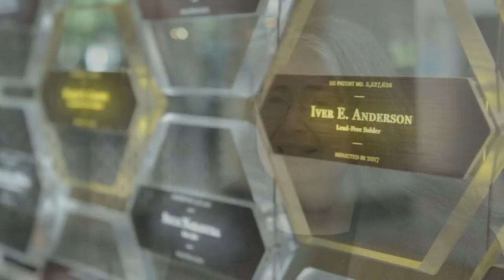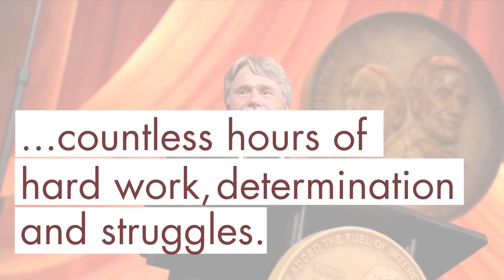The Building Blocks of Innovators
Inventors and National Inventors Hall of Fame Inductees share what it takes to be an innovator.